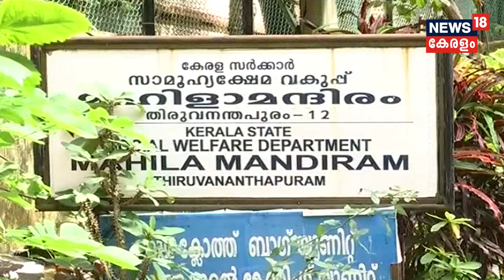ക്ഷേമ മന്ദി‌രങ്ങളിൽ സംഭാവനയായി ലഭിച്ച കോടിക്കണക്കിന് തുക സ്വകാര്യ അക്കൗണ്ടിലേക്ക്